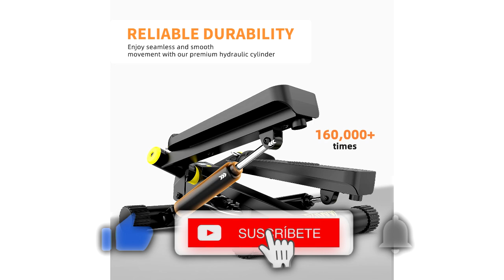🥇 MEJOR MÁQUINA DE STEPPER - Mini Twist Stepper ¿Mejor Máquina de Stepper CALIDAD PRECIO? ✔️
👇 HOY AL MEJOR PRECIO 👇

▼ Mini Twist Stepper:
Amazon España